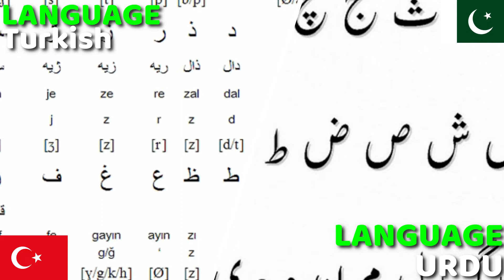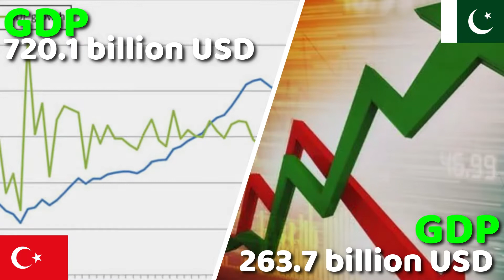pakistan vs turkey country comparison 2022, turkey vs pakistan comparison.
Here you can find videos about Pakistan and Turkey comparison. Some videos are very interesting and some are informative. I will try to upload daily videos about different topics.
This Video Highlights Topics pakistan vs turkey country comparison 2022. We are also discuss About turkey vs pakistan comparison.

Keywords.
turkey vs pakistan country comparison